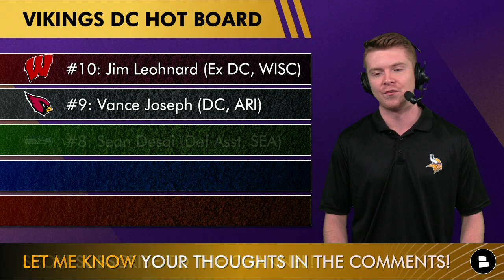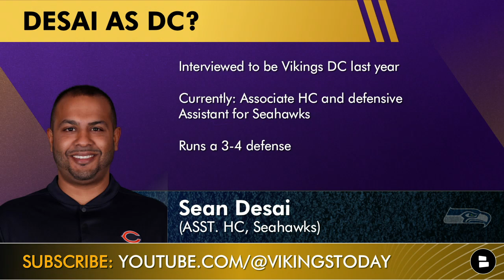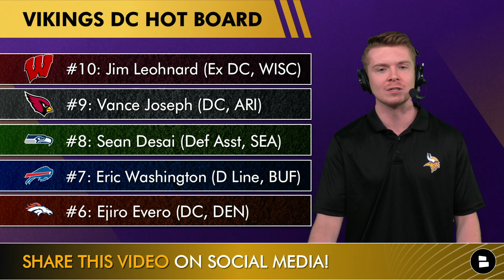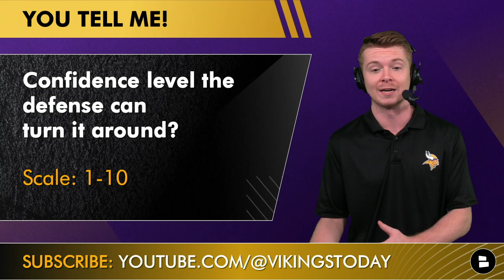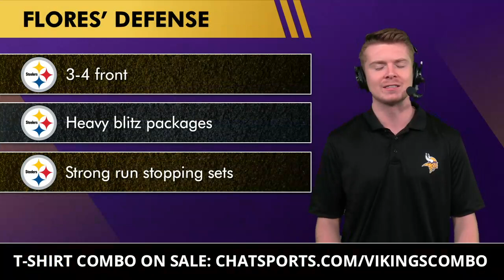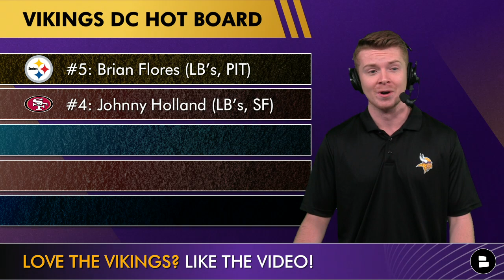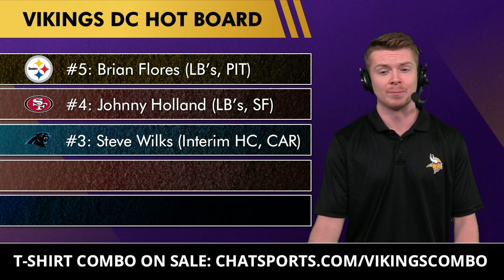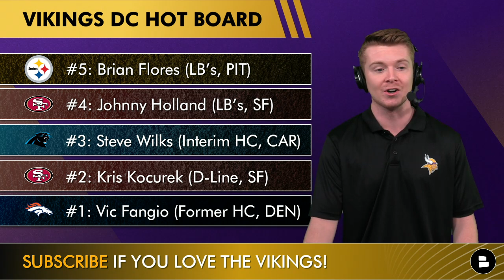Ed Donatell Replacements: Top 10 Names To Become New Vikings Defensive Coordinator Ft. Vic Fangio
Former Minnesota Vikings Defensive Coordinator Ed Donatell Replacements on 1/20/2023 - Vikings Now host Patrick Siepman discusses:
- Top 10 Ed Donatell Replacements for the 2023 NFL season
- Vic Fangio destinations
- Vikings news
- Minnesota Vikings rumors
- Vikings defensive coordinator hot board
- The Minnesota Vikings defense struggled immensely in the 2022 NFL season with ranking last in the NFL in almost every defensive statistic. The breaking Vikings news yesterday was about the firing of Ed Donatell. If you were Vikings GM Kwesi Adofo-Mensah, who would you hire as the next Vikings defensive coordinator?

Make Vikings Now by @chatsports your go to hub for all Vikings news and rumors with the 2023 NFL draft around the corner you will not want to miss anything

2022 Vikings defensive stats + NFL ranks
Points Per Game: 25.4 (30th)
Yards Per Game: 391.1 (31st)
Yards Per Play: 5.9 (30th)
Rush Yards Per Game: 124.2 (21st)
Pass Yards Per Game: 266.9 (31st)

Minnesota Vikings rumors about former Vikings head coach Mike Zimmer coming back becoming the Vikings defensive coordinator have been floating around Twitter.  If you had the choice, would you bring back Zim? Type ‘Y’ for Yes or ‘N’ for No

We have a sweet deal going on over at Fanatics. The Vikings T-Shirt combo is on sale and won’t be available too much longer, hit this link to make sure you do not miss out

Want to be the most informed Vikings fan you can be? Our Vikings Facebook page has all Vikings highlights, stats, news, rumors & more

What is your confidence level that the Vikings defense can turn it around in the 2023 NFL season? Scale: 1-10

Top 10 Ed Donatell Replacements
Jim Leohnard (former DC, WISC)
Vance Joseph (DC, ARI)
Sean Desai (Def Asst, SEA)
Eric Washington (D Line, BUF)
Ejiro Evero (DC, DEN)
Brian Flores (LB’s, PIT)
Johnny Holland (LB’s, SF)
Steve Wilks (Interim HC, CAR)
Kris Kocurek (D-Line, SF)
Vic Fangio (Former HC, DEN)

San Francisco 49ers defensive stats + NFL ranks:
PPG: 16.3 (1st)
YPG: 300.6 (1st)
Points Per Play: .27 (1st)
Yards Per Play: 5.0 (4th)
3D Conv. Rate: (16th)

Carolina Panthers defensive stats + NFL ranks:
Points Per Game: 22.0 (19th)
Yards Per Game: 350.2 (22nd)
Yards Per Play: 5.4 (16th)
3D Conv Rate: 41.13% (23rd)